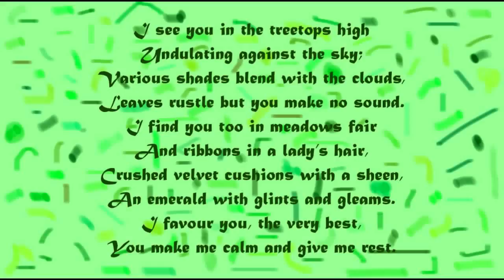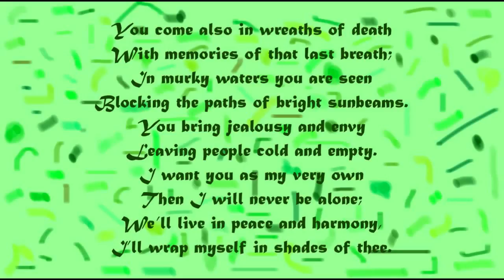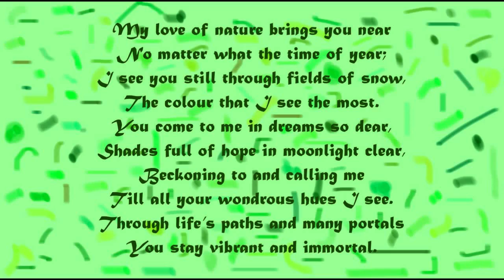Ode To The Colour Green a poem written by Jean Aked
Ode To The Colour Green written and read by Jean Aked.

Green is my favourite colour.

This poem has been published in The Australia Times Poetry Magazine Vol. 4 No. 4 February 26, 2016. It has also been published in "From The Heart - A Collection Of Odes" by Forward Poetry.